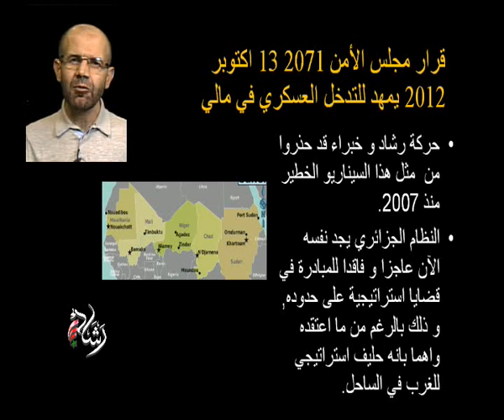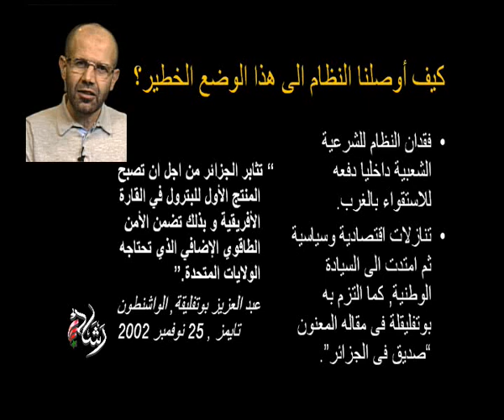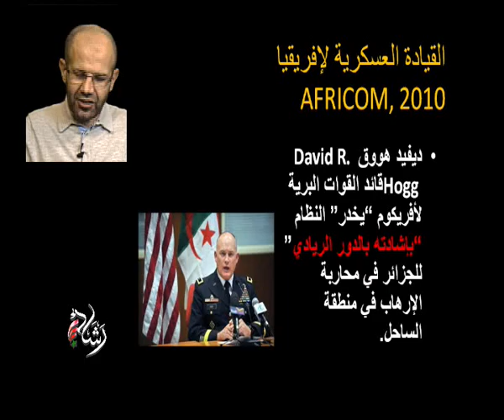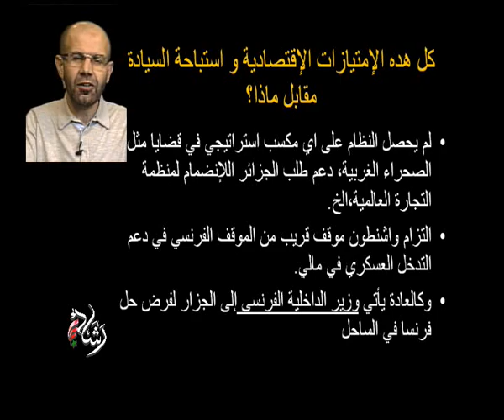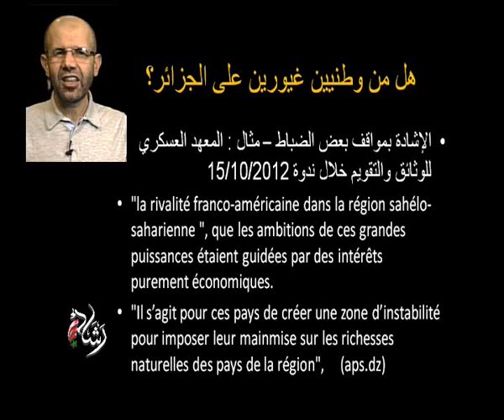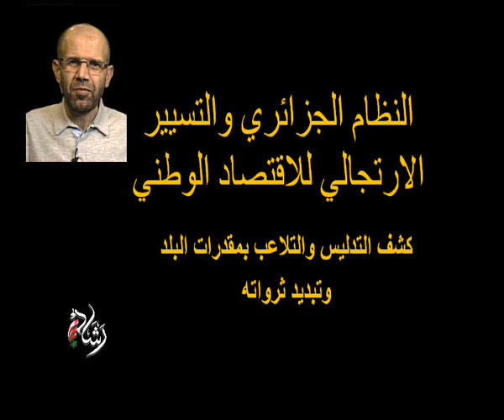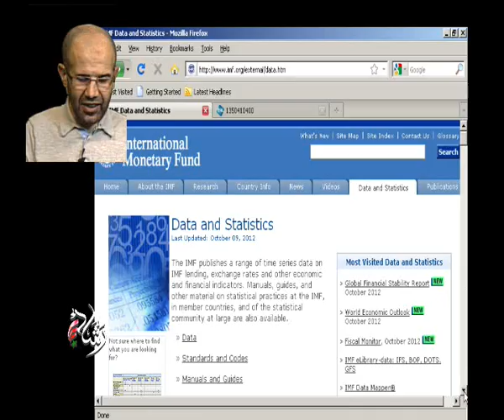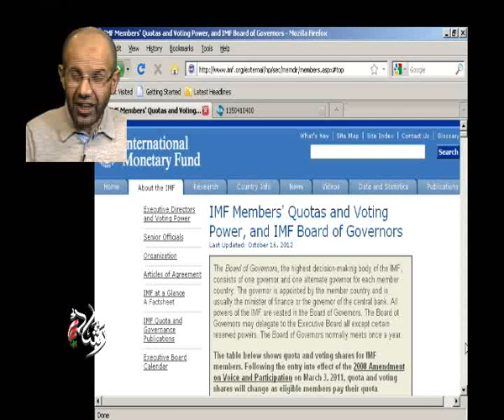معًا | د.مراد دهينة|قضية مالي - FMI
معًا | رشاد
د. مراد دهينة
16/10/2012